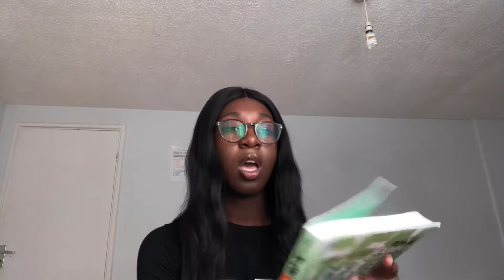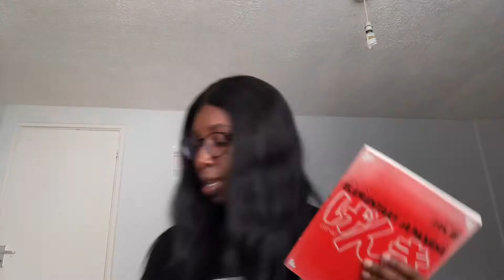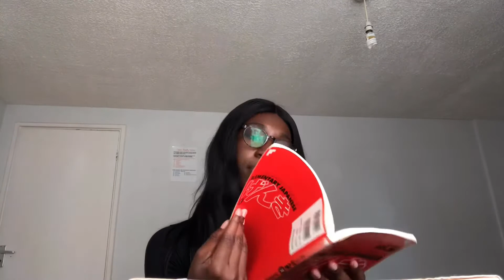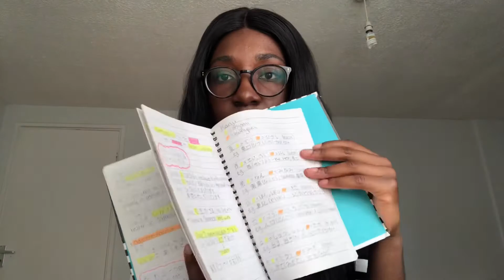How I Learn Japanese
Technically, I've been learning Japanese for the longest time out of all the languages that I'm learning, but I haven't made a video telling you guys how I learn it! So to complete the 'How to Learn x' series on my channel, I'm sharing with you guys how I learn Japanese!